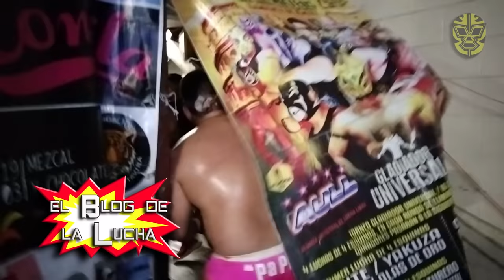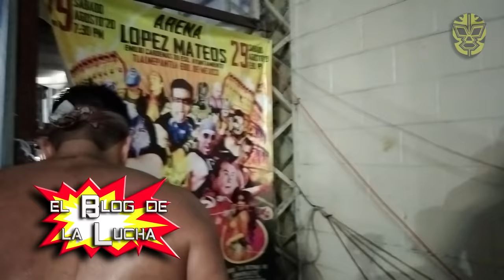Lizmark Jr y Damian 666 atacan a Averno ¡te odio Averno! palabras de Damian 666